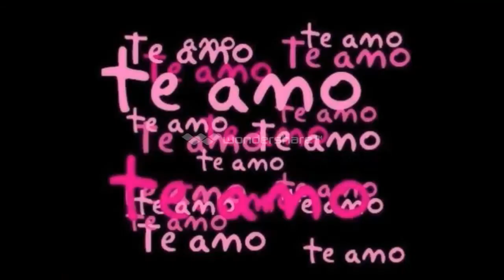Valeria Vasques - A bonita entrevistando William Marques o Princeso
Um dia eu liguei pra rádio Beate 98 e queria tirar uma dùvida e a Valeia sen dúvida tirou todas elas... rsrsr confira!